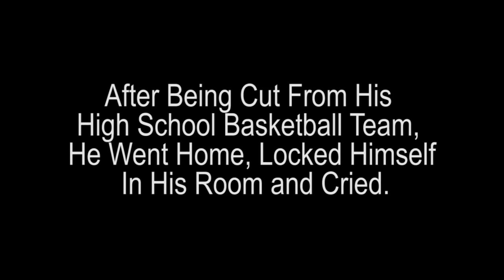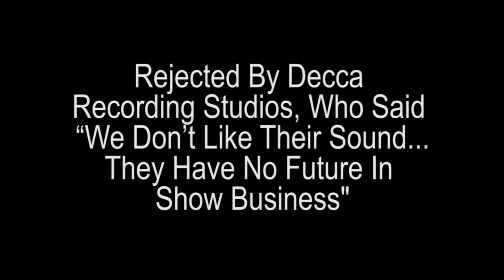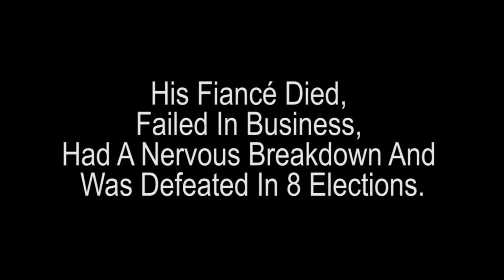Famous Failures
Inspiring video on persevering no matter how many times you have failed in life.

This video mentions well-known people who have failed, but kept pressing on until they became successful. Those People are:

Michael Jordan
After being cut from his high school basketball team, he went home, locked himself in his room, and cried.

Albert Einstein
He wasn't able to speak until he was almost 4 years old, and his teachers said he would "never amount to much."

Oprah Winfrey
Was demoted from her job as a news anchor because she... "Wasn't fit for television."

Walt Disney
Fired from a newspaper for "lacking imagination" and "having no original ideas"...

Lionel Messi
At age 11, he was cut from his team after being diagnosed with a growth hormone deficiency... which made him smaller in stature than most kids his age.

Steve Jobs
At 30 years old, he was left devastated and depressed after being unceremoniously removed from the company he started.

Eminem
A High School dropout whose personal struggles with drugs and poverty culminated in an unsuccessful suicide attempt.

Thomas Edison
A teacher told him he was... "Too stupid to learn anything" and that he should go into a field where he might succeed by virtue of his pleasant personality.

The Beatles
Rejected by Decca Recording Studios, who said, "we don't like their sound"... "They have no future in show business."

Dr. Zeuss
His First Book Was Rejected By 27 Publishers.

Abraham Lincoln
His fiancé died, failed in business, had a nervous breakdown, and was defeated in 8 elections.

Ending Quote
"If you've never failed, you've never tried anything new."